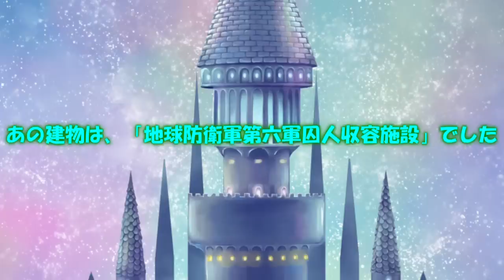専属神篇第二幕～監獄塔～40話（最終回）「次の目標へ」